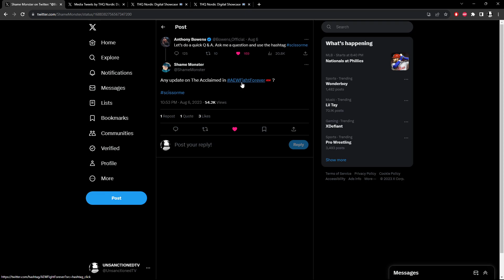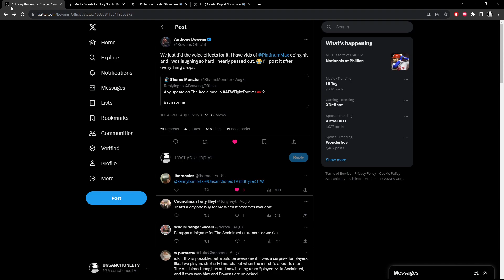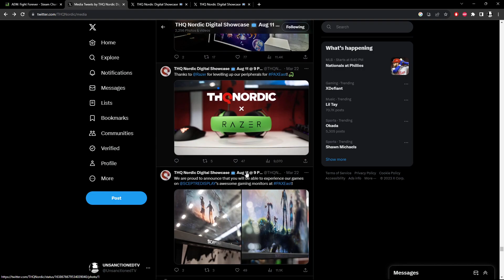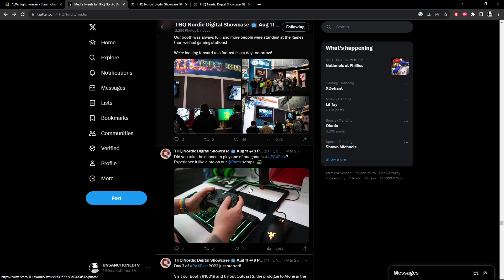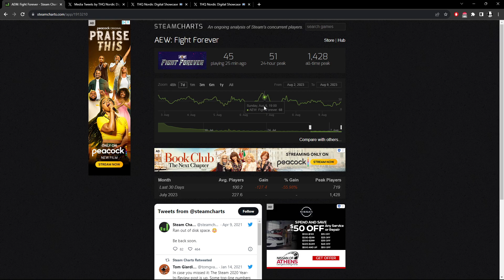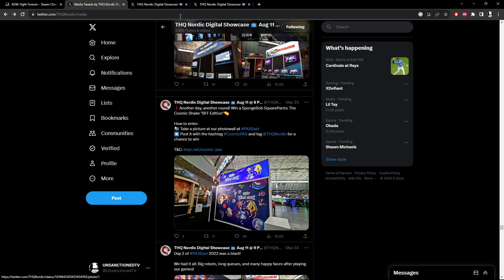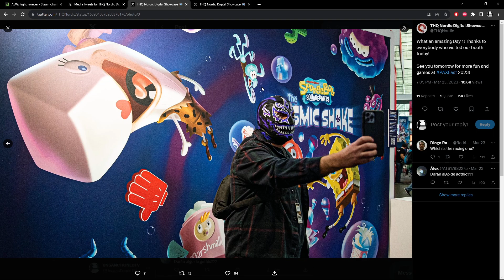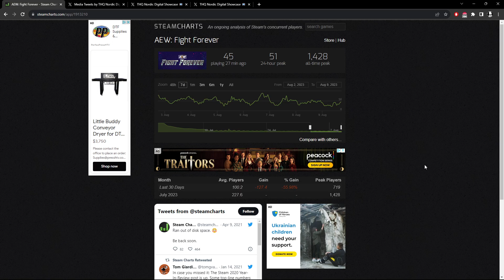Potential Fight Forever DLC But When?